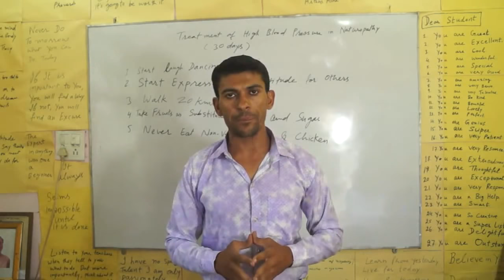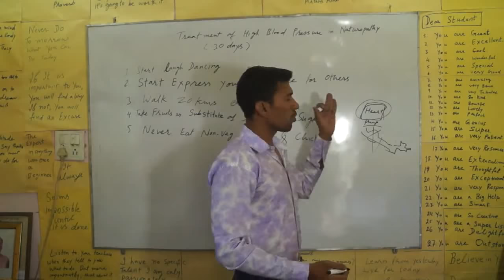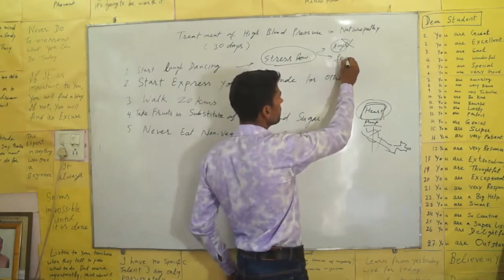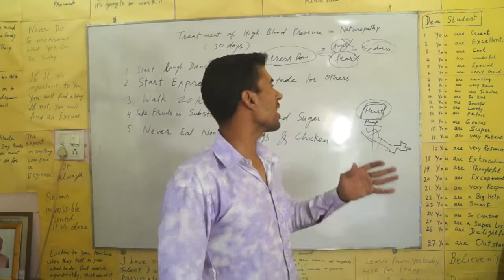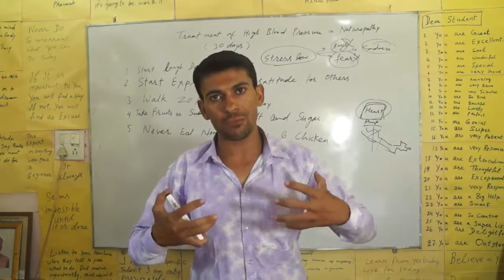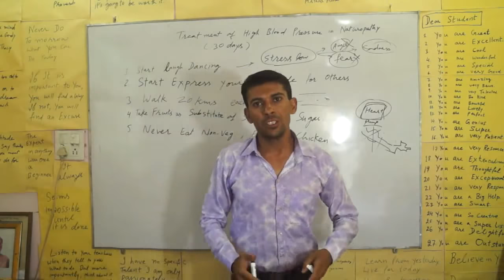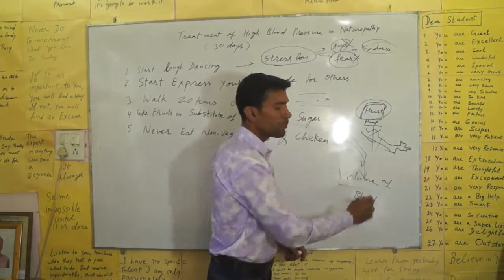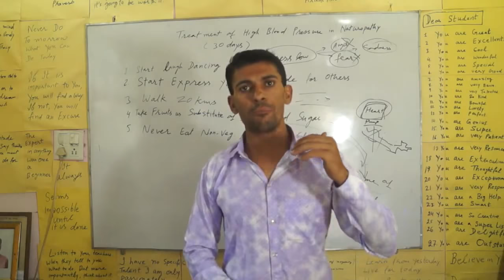Treatment of High Blood Pressure - by Dr. Vinod Kumar | Hindi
In naturopathy, you can treat your high blood pressure in your home without any medicine. For this, you have to follow just 5 simple rules.

( प्रकृतिक चिकित्सा की इस तरीके में आप अपने घर में ही उच्च रक्त चाप का इलाज बिना किसी दवाई से कर सकते हो | इसके लिए आप को प्रकृतिक चिकित्सा के ५ साधारण नियमों का पालन करना होगा | )

1. Do laugh dancing 2 hours per day for 30 days.

( 1. प्रतिदिन सुबह व् शाम एक एक घंटा  खुला कर हँसे व् नाचे | )

Logic : Laugh dancing reduces stress level.

(  तर्क: हँसते हुए  नृत्य तनाव स्तर को पूरी तरह  कम कर देता है | )

Demonstration : I have made my own laugh dancing video in my mobile and I have used it as sample. How can you dance and deep laughing together.

( मैंने अपने मोबाइल पर अपने ही हंसने वाले नाच का वीडियो बना दिया है और मैंने इसका इस्तेमाल आप को दिखाने के उदाहरण के  रूप में किया है। आप भी शीशे के सामने नाच और हंसना साथ साथ कर सकते हो | इससे ही आप का सारा तनाव  ख़त्म हो जायेगा उसके परिणाम सरूप आप का उच्च रक्त चाप  नार्मल हो जायेगा | )

2. Express your gratitude for others daily.

( 2. दूसरों के प्रति अपनी आभार व्यक्त करें | )

3. Walk 20 kms daily.

( 3. 20 किलोमीटर दैनिक चलें | )

4. Eat more fruits as substitute of salty and sugar foods.

( 4. नमकीन और चीनी खाद्य पदार्थों के विकल्प के रूप में अधिक ताजे फल खाएं |  )

5. Stop to eat non-veg., eggs and chicken.

( मांसाहार, अंडे व् मुर्गी, मच्छी, बकरी व अन्य जानवरों का मास खाना छोड दे | )